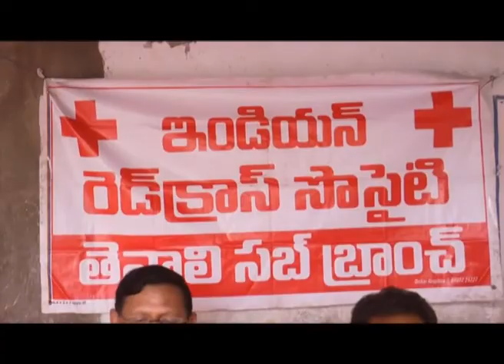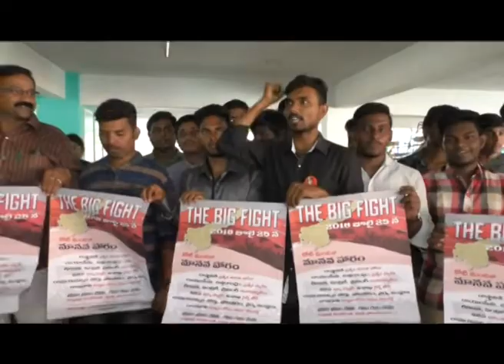TENALI SITI NEWS 23 07 18 PART 3